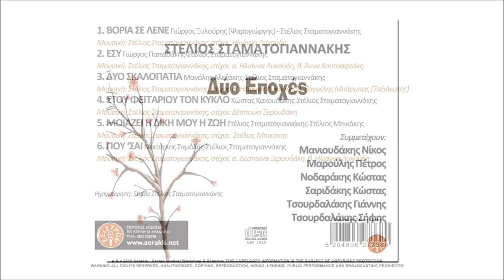ΔΥΟ ΕΠΟΧΕΣ - ΣΤΕΛΙΟΣ ΣΤΑΜΑΤΟΓΙΑΝΝΑΚΗΣ | Official Spot Clip © 2019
DYO EPOXES - STELIOS STAMATOGIANNAKIS | Official Spot Clip © 2019

ΣΤΕΛΙΟΣ ΣΤΑΜΑΤΟΓΙΑΝΝΑΚΗΣ
ΔΥΟ ΕΠΟΧΕΣ (2cd, βινύλιο)

Της καρδιάς κομμάτια δώδεκα, μοιρασμένα σε φίλους δώδεκα…

ΣΥΜΜΕΤΕΧΟΥΝ (με αλφαβητική σειρά):
Αλεξάκης Μανώλης
Κακουδάκης Κώστας
Μανιουδάκης Νίκος
Μαρούλης Πέτρος
Μπικάκης Στέλιος
Νοδαράκης Κώστας
Ξυλούρης Γιώργος (Ψαρογιώργης)
Παπαδάκης Γιώργος
Σαμόλης Νεκτάριος
Σαριδάκης Κώστας
Τσουρδαλάκης Γιάννης
Τσουρδαλάκης Σήφης

«Δύο Εποχές» είναι ο τίτλος της νέας δισκογραφικής δουλειάς του
Στέλιου Σταματογιαννάκη,  που θα κυκλοφορήσει από το «Αεράκης, Κρητικό Μουσικό Εργαστήρι & Σείστρον».
Είναι το τέταρτο προσωπικό άλμπουμ του Στέλιου Σταματογιαννάκη μετά το «Όνειρο της ψυχής», «Στ’ ανέμου την οργή», «Στο δρόμο το δικό μου», επιπλέoν και των πολλών συμμετοχών του με μουσικές του, που έχουν αγαπηθεί  και συμπεριληφθεί σε άλμπουμ των Γεράσιμου Σταματογιαννάκη και Λεωνίδα Κλάδου.

Μια μεγάλη παρέα αγαπημένων Κρητικών Καλλιτεχνών –οι δικοί του φίλοι- ενώνονται σε δώδεκα ντουέτα με τον ίδιο, καταθέτοντας ερμηνευτικά ο καθένας το δικό του ηχόχρωμα και ξεχωριστό ύφος  στις καινούργιες μουσικές του δημιουργίες.
Στο μεν πρώτο cd συμμετέχουν  φίλοι του, που έχουν συμπορευτεί  πολλά χρόνια και τους ενώνουν πολλά, στο δε δεύτερο cd συμμετέχουν νεώτεροι φίλοι του, που έχουν συμπορευτεί μουσικά λιγότερο, αλλά που πιστεύει πως άξια κατέχουν «βήμα» και «χώρο».
Χαρακτηριστικός ο συμβολισμός των εξωφύλλων με το χρυσό στάχυ της ωρίμανσης, του πολύτιμου και του αναγκαίου και της αμυγδαλιάς, ο αφυπνιστής της ζωής, το προσδοκώμενο…

Πολύτιμη και η συμβολή των μουσικών που έπαιξαν στο cd:
Κώστας Κακουδάκης, Νεκτάριος Σαμόλης, Κώστας Σαριδάκης, Νίκος Μανιουδάκης, Γιώργος Χαλκιαδάκης, Γιάννης Τσουρδαλάκης, Δημήτρης Κολιακουδάκης, Μιχάλης Μαυράκης, Αλέξανδρος Κανακάκης, Σπύρος Παπαδάκης, Ανδρέας Μπικάκης, Παναγιώτης Φώτας, Στέλιος  Μουλακάκης.
 Και των ανθρώπων του στίχου:
 Ηλιάννα Λυκούδη, Δέσποινα Ξερουδάκη, Στέλιος Μπικάκης,  Δέσποινα Σπαντιδάκη, Βούλα Χανιωτάκη-Μπαστάκη, Άννα Κουτσαφτάκη, Βαγγέλης Μπάρμπας (Ταξιδευτής), Γιώργος Κουτάντος.
 Το θέμα των εξωφύλλων ζωγράφισε η Μαρκέλλα Μανιαδάκη.
Οι ηχογραφήσεις έγιναν στο Studio : Στέλιος Σταματογιαννάκης
Ηχοληψία- Μίξη-Mastering: Στέλιος Σταματογιαννάκης, Στέργιος Καραίσκος

«Με αυτή τη νέα κυκλοφορία, ο Στέλιος Σταματογιαννάκης επιχειρεί να επαναπροσδιορίσει το, έτσι κι αλλιώς, ισχυρό του στίγμα, ως ένας από τους σημαντικότερους  δημιουργούς της  γενιάς του στην Κρητική δισκογραφία κι εμείς νομίζουμε το πετυχαίνει.
 Εσείς;…»

{ΚΥΚΛΟΦΟΡΕΙ ΣΥΝΤΟΜΑ….}